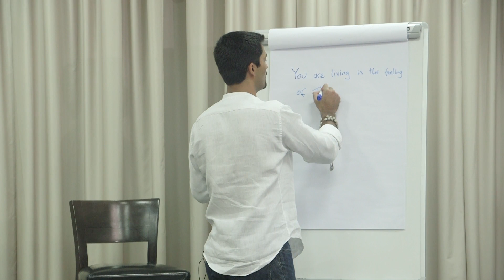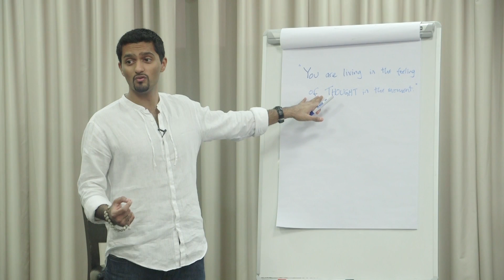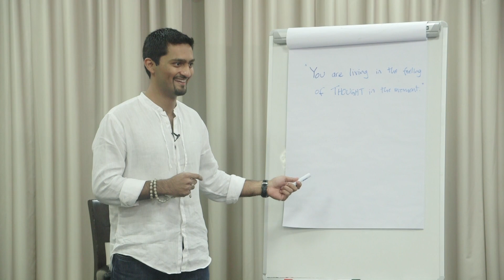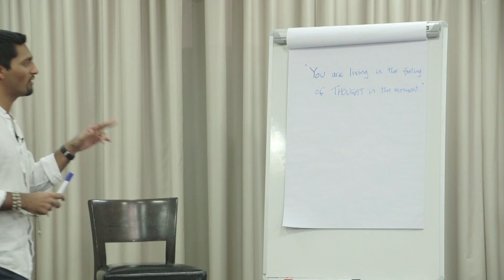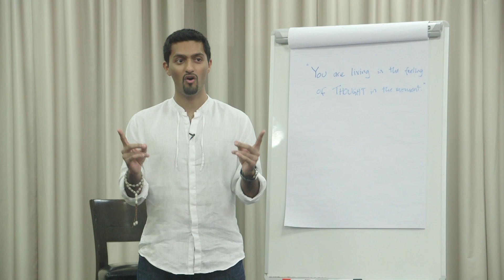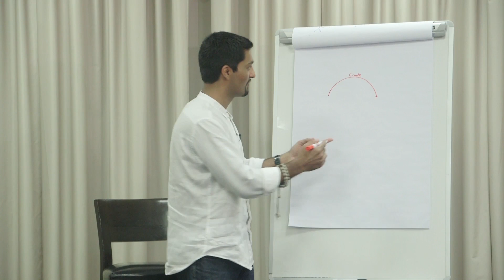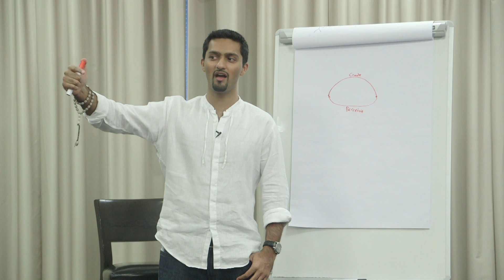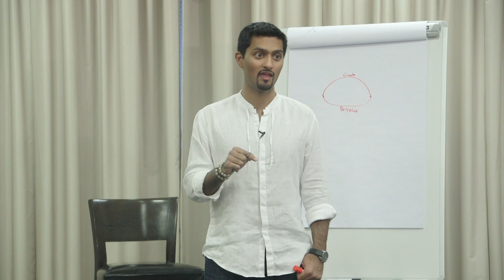Taqwa Tuesday Video #1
The Quran Coach Mamoon Yusaf explores the first spiritual law.

"You are living in the feeling of thought in the moment."

Watch Quran for Busy People videos to help you access the power of the Quran and transform your life.